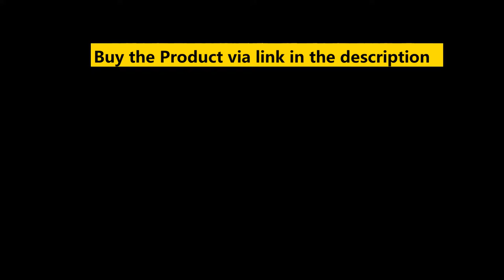Salt Shaker, Pepper Shaker Spice Dispenser Seasonings Box, Modern Farmhouse Kitchen Décor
ZEGROA Brand

VHIM Brand